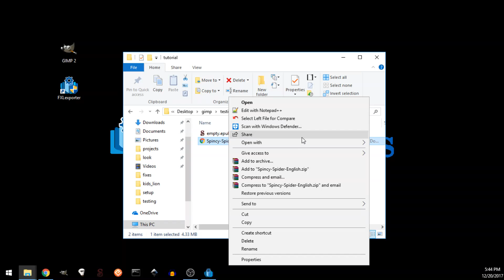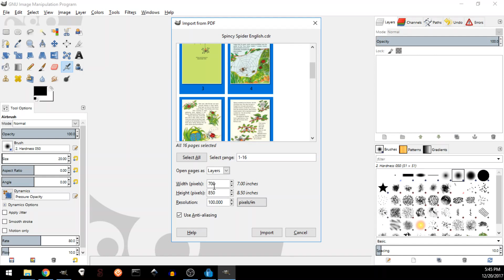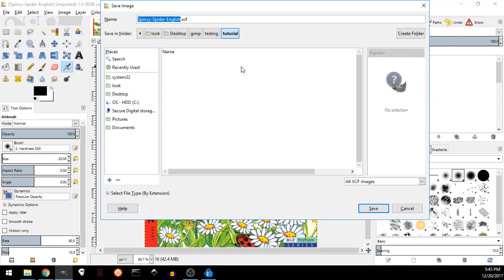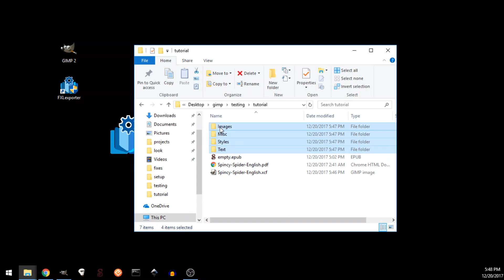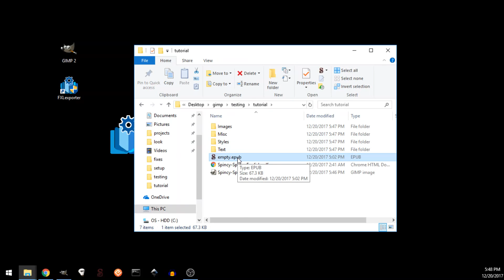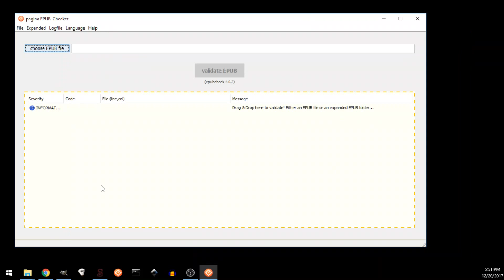pdf into epub3 - in one click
converting PDF format into a valid ePub3 fixed layout format in one click with FXLexporter tool from EpubSystems

NOTE: better give better names to your layers, as numbers are not valid names for HTML objects or CSS classes and can cause many issues in browsers and Epub3 engines.